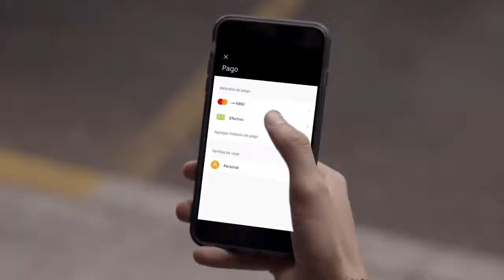Promo Uber, "Uber Santa", 2018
Talento:  Armando Andrade